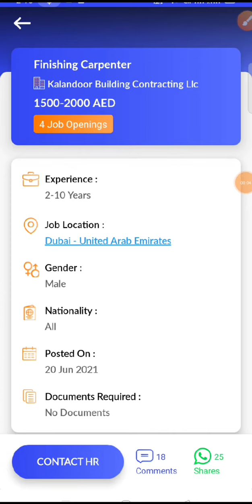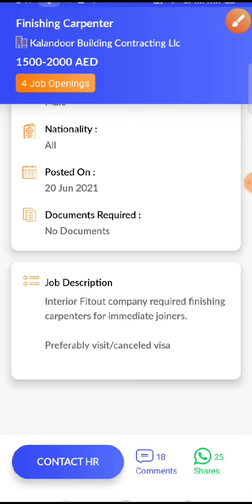JOB IN UAE / Role: Finishing Carpenter / Company: Kalandoor Building Contracting / Salary: AED 2000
9..Check out this job opening on the Skillbee app that is available for you:

Role: Finishing Carpenter

Company: Kalandoor Building Contracting Llc

Openings: 4

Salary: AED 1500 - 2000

Experience: 2 - 10 years

Job Location: Dubai - United Arab Emirates

Follow SkillBee :-